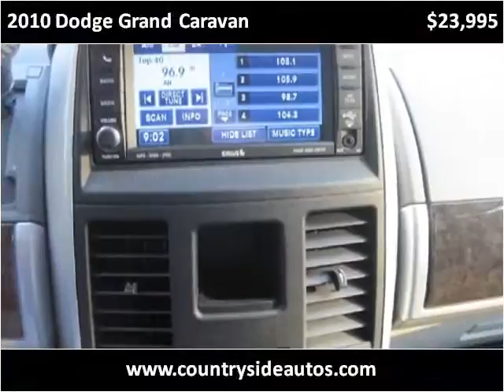2010 Dodge Grand Caravan Used Cars Adamstown PA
This 2010 Dodge Grand Caravan is available from Countryside Auto Center.